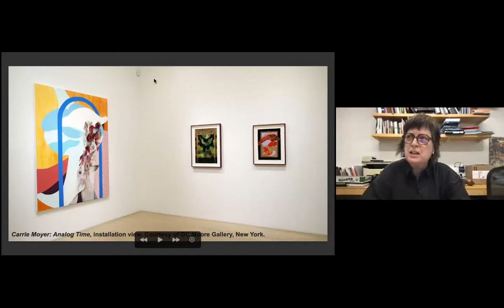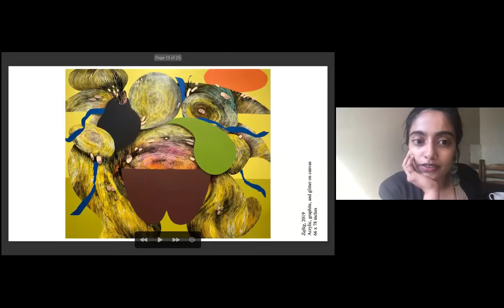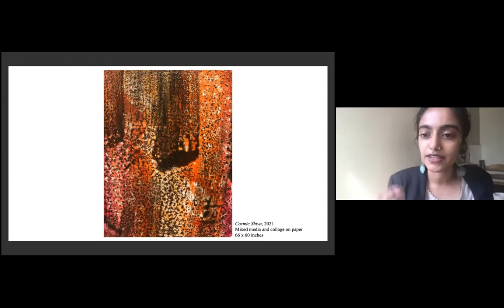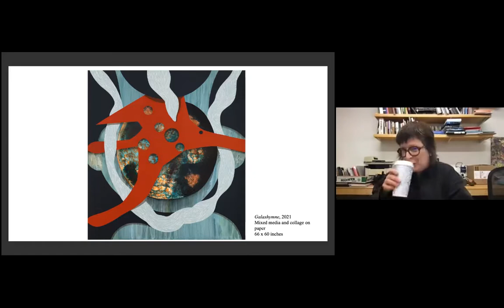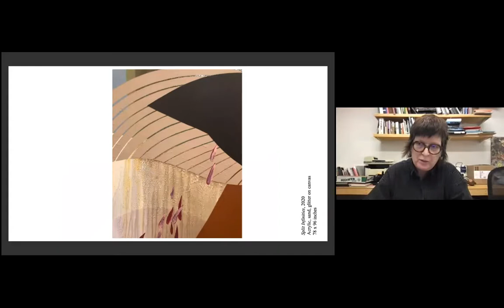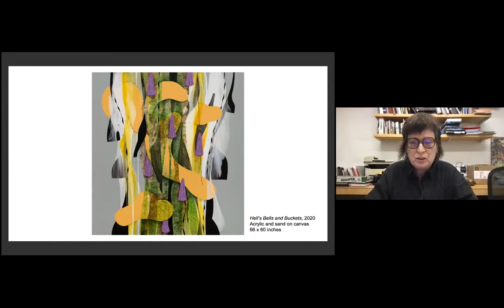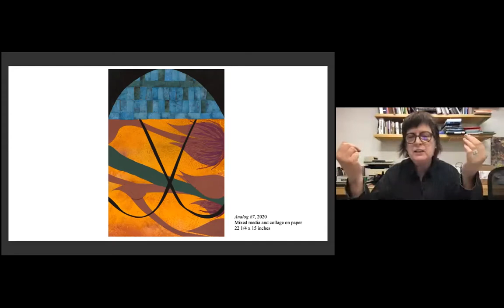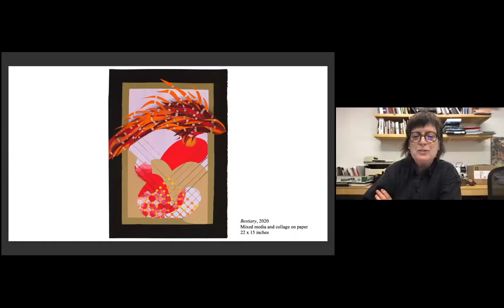NSE #280 | Carrie Moyer with Malvika Jolly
Artist Carrie Moyer joins writer Malvika Jolly for a conversation. We conclude with a poetry reading from Samita Sinha.

Artist known for her sumptuous paintings on canvas, Carrie Moyer is recognized as one of the most distinctive, powerful, and thoughtful painters of her generation. Moyer’s work explores and extends the legacy of American Abstraction while paying homage to many of its seminal female figures, including Georgia O’Keeffe, Helen Frankenthaler, and Elizabeth Murray. Moyer was featured in the 2017 Whitney Museum Biennial and is represented by DC Moore Gallery. Her exhibition at DC Moore Gallery titled Analog Time is on view through May 1, 2021.

A writer living between New York and Chicago, Malvika Jolly is the events assistant at the Brooklyn Rail and a regular contributor to the South Side Weekly, where she focuses on local culture and community history.

The Rail has a tradition of ending our conversations with a poem, and on this day we were fortunate to have Samita Sinha reading.

Artist and composer Samita Sinha creates multidisciplinary performance works that investigate origins of voice: the quantum entanglement of listening and sounding, how voice emerges from the body and consciousness, and how voice can be claimed and rescued from voicelessness. She synthesizes Indian vocal traditions (Hindustani classical and Bengali Baul folk) and embodied energetic practices to create a decolonized, bodily, multivalent language of vibration and transformation.